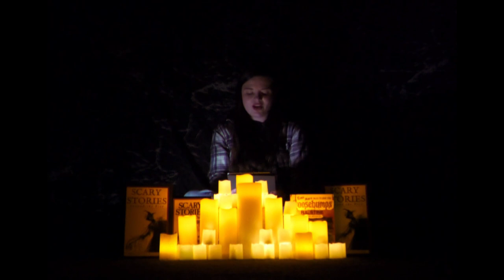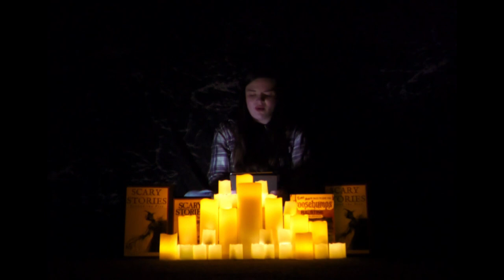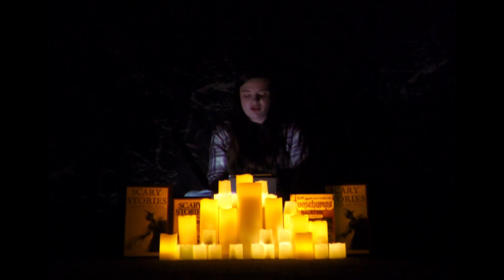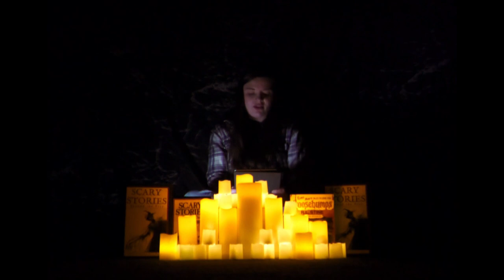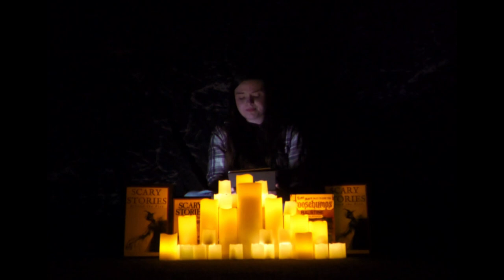"Podolo" by L.P. Hartley - Storytelling by the Fire with Daria Koon 🔥 Classic Creepy Tale Adaptation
A live reading of one of our most popular releases. In this adaptation of L.P. Hartley's Podolo, a woman becomes obsessed with catching a feral cat while visiting a secluded island. Told by Daria Koon.

🎧 Listen to new episodes weekly from the SCARY STORIES PODCAST!

are you afraid of the dark? maybe you should be.

SCARY STORIES is an audio horror anthology featuring world premieres and new adaptations from the twisted minds of Crystal Skillman, Bryan Renaud, Edgar Allan Poe, Algernon Blackwood, Nathaniel Hawthorne, and more. Enjoy sound design, music, and a professional voice cast bringing terrifying tales to life.

SCARY STORIES began as a sold-out theatrical production in Chicago in the fall of 2019. In 2020, the series returned in the form of the micro-budget film "Scary Stories: Dark Web" which featured a cameo from horror legend Tony Todd. In 2021, we launched The Scary Stories Podcast -  your home for original horror fiction, with new stories every week!